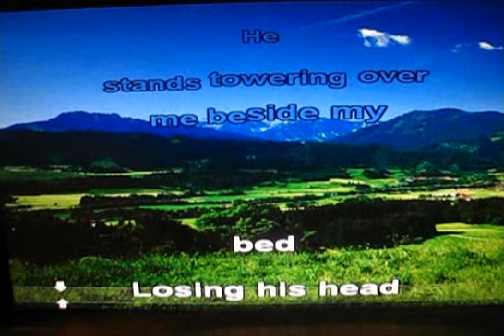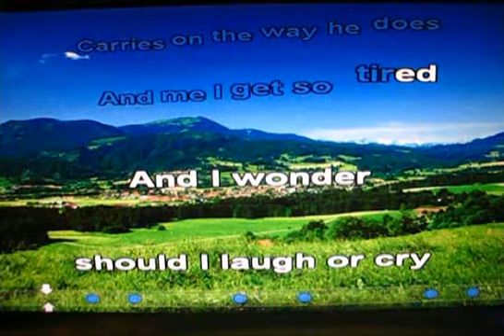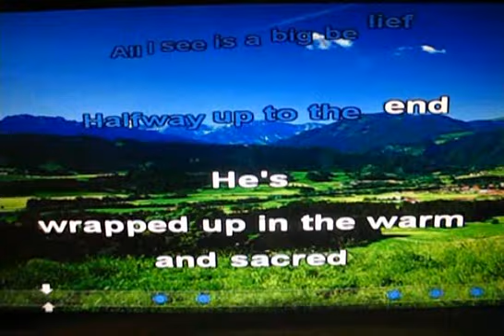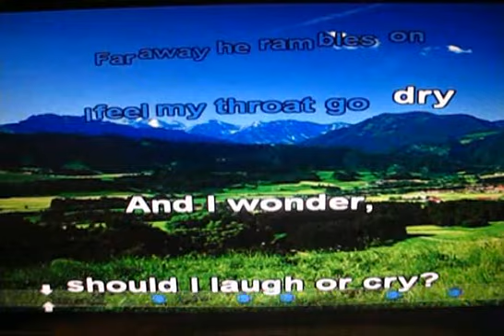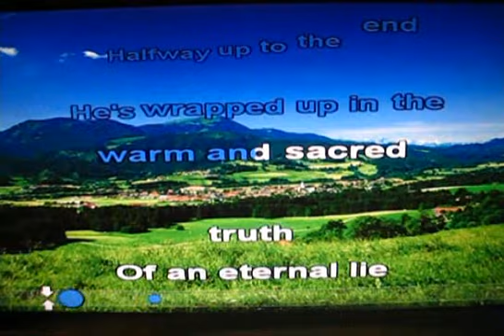Should I Laugh or Cry (1981 - ABBA) - cover By Pino (Italian) vers. review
Un brano del 1981 bonus track nell'album "The visitors"  autori come sempre Benny Andersson e Björn Ulvaeus; uscito anche a 45 giri come lato B di "One of Us"...non ho tradotto la canzone per capirne il significato, l'ho adattata alla mia voce e l'ho cantata soltanto perchè mi piace musicalmente..il brano era stato gia da me caricato e poi eliminato in una versione leggermente diversa ed aveva totalizzato circa 300 visualizzazioni in un mese